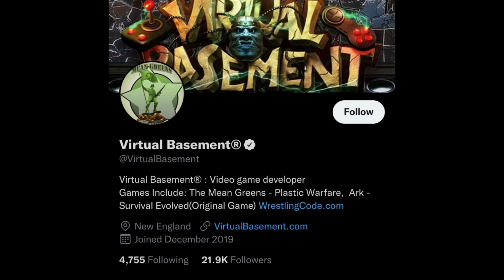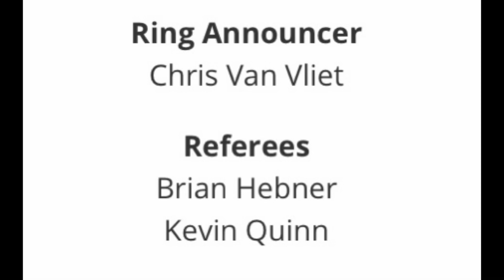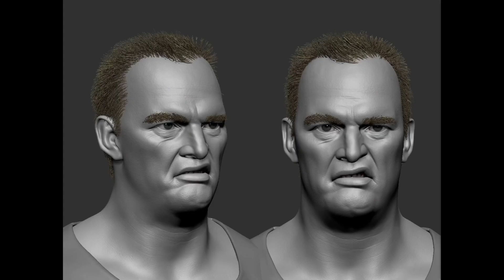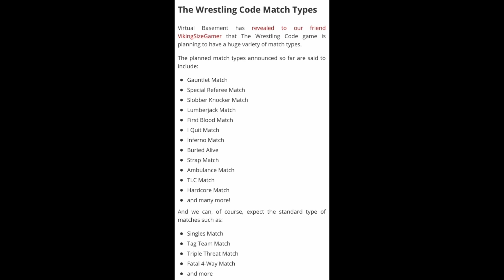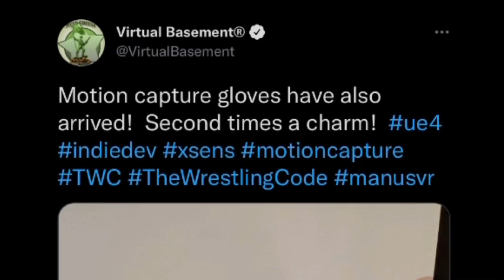Everything Confirmed So Far on the Upcoming The Wrestling Code (Indie Wrestling Video Game)!!!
Virtual Basement’s upcoming indie wrestling video game The Wrestling Code has been in development since early 2020. Everything in this game is looking incredible and I’m very excited to o play this game when it’s released.

Link to Virtual Basement’s YouTube channel